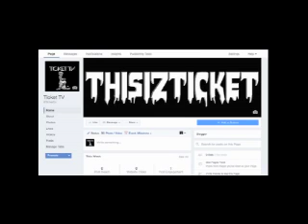BREAKING NEWS! SPURS LAMARCUS ALDRIDGE MAY BE TRADED BEFORE THE END OF THE SEASON! (NO VIDEO)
Trouble may be amiss in San Antonio with regards to their marquee addition of 2015.

LaMarcus Aldridge, one year into his tenure with the Spurs, might be on the move as he hasn't quite panned out as initially expected. Aldridge might even be moved before the season is over, ESPN's Jackie MacMullan toldCSNNE.com.

"For instance, sources were telling me the other day that LaMarcus Aldridge may not even finish the year with the Spurs," MacMullan said. "That experiment hasn't quite worked out the way they hoped."

She also added, "There's some stuff going on" with regard to Aldridge's current situation.

Aldridge ended his nine-year stint in Portland to join the Spurs on a four-year, $84-million deal last summer. It was thought that he would be the missing piece to thrust the Spurs back into championship contention.

However, the transition wasn't nearly as smooth as some expected. Aldridge, an isolation player who mostly does damage through holding the ball in the post, struggled to adapt to San Antonio's pass-heavy offense. He found his footing as the year went on, but that wasn't enough to save the Spurs from a second-round exit.

Overall, the five-time All-Star still submitted a fine season with averages of 18 points and 8.5 rebounds while shooting 51.3 percent from the field in 30.6 minutes per game. But San Antonio might be looking to move a different direction with respect to Aldridge.

The 31-year-old is owed $65 million over the next three years and has an opt-out in his contract after the 2017-18 season.

*NO VIDEO FOOTAGE, ONLY COMMENTARY NEWS REPORTING IN THIS VIDEO